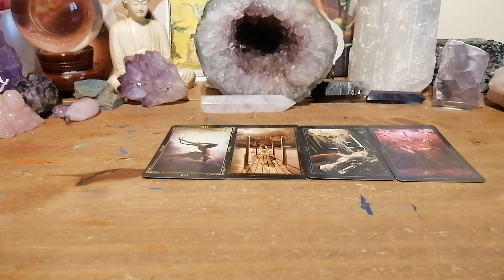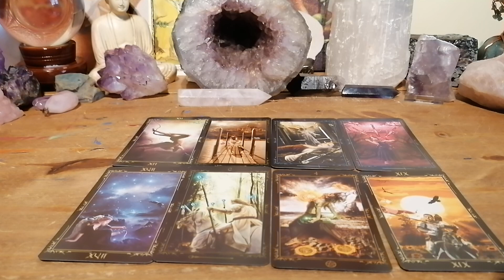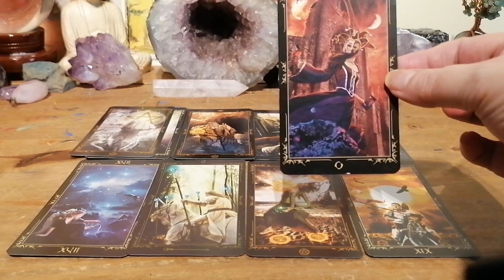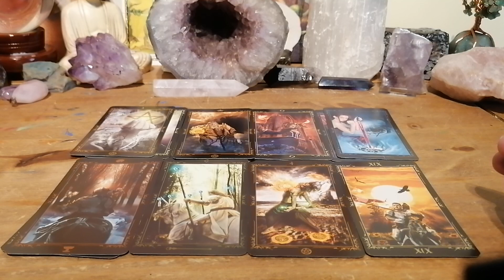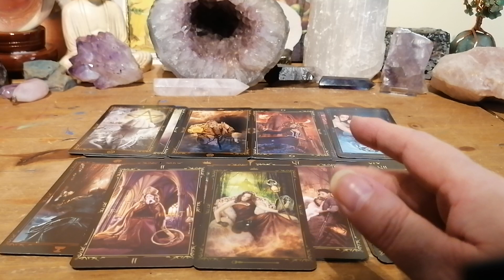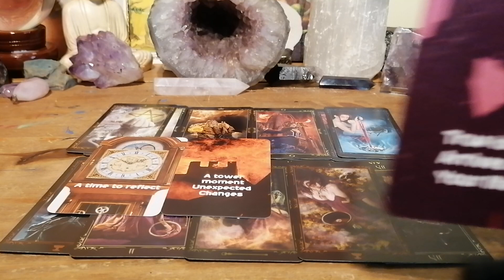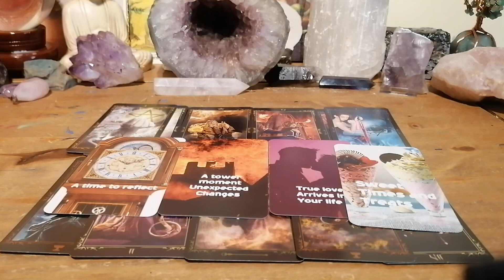LEO ♌ AFTER HEARTBREAK A SOULMATE ARRIVES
MARCH TAROT FOR LEO SUN MOON RISING OR VENUS

ENTERTAINMENT ONLY
BLESSINGS